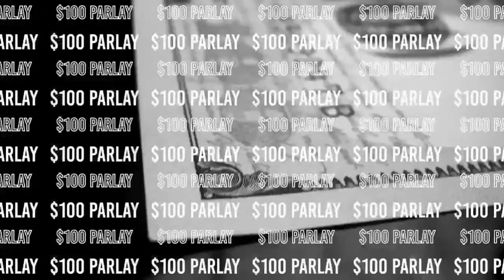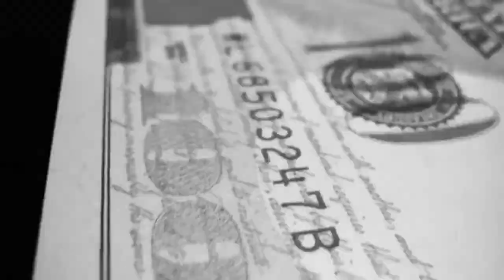UFC 300 Pereira vs Hill Predictions & Betting Breakdown | The Moneyline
This historic card features Pereira vs Hill, Zhang vs Xiaonan, Gaethje vs Holloway, Oliveira vs Tsarukyan & much more!

Intro 0:00
D. Figueiredo  vs.  Cody Garbrandt 2:50
Bobby Green  vs.  Jim Miller 8:46
J. Andrade  vs.  M. Rodriguez 13:42
Jalin Turner  vs.  Renato Moicano 21:16
Sodiq Yusuff  vs.  Diego Lopes 24:48
Holly Holm  vs.  Kayla Harrison 29:21
Calvin Kattar  vs.  A. Sterling 35:05
Jiří Procházka  vs.  A. Rakic 40:23
Bo Nickal  vs.  Cody Brundage 44:17
C. Oliveira  vs.  A. Tsarukyan 48:18
Justin Gaethje  vs.  Max Holloway 53:45
Weili Zhang  vs.  Xiaonan Yan 1:01:31
Alex Pereira  vs.  Jamahal Hill 1:06:48
Lock of the Night 1:19:15
$100 Parlay 1:24:57

UFC 300 Content Schedule
Tuesday - Livestream QNA/News Video(If any)
Wednesday - This Weeks Best MMA Bets/Livestream/News Video(If any)
Thursday - Late Night Live/News Video(if any)/Members livestream
Friday - Weigh In Recap Show/Livestream QNA/News Video(If any)
Saturday - UFC 300 Fight Companion Livestream/UFC Recap